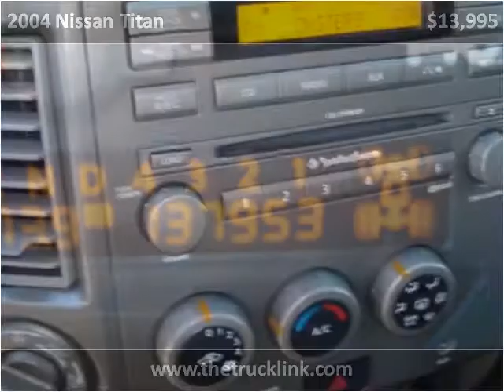2004 Nissan Titan Used Cars Eastpoint Tallahassee FL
This 2004 Nissan Titan is available from The Truck Link LLC.